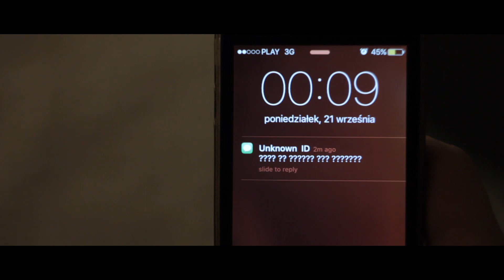Midnight Guest - Short horror film